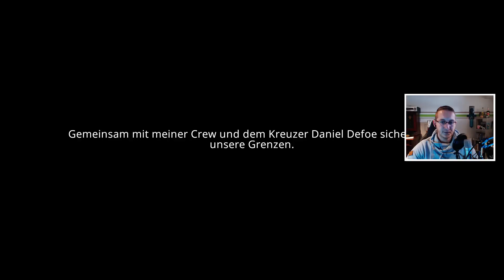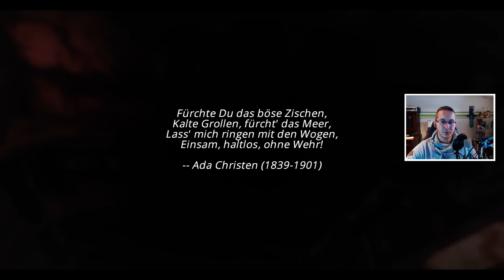EIN SCHRECKLICHER ALPTRAUM - COAST GUARD #001 ★Lets Play Coast Guard Deutsch M4cM4nus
Coast Guard - Die Nasse Hölle - Gameplay Deutsch Seenot Trailer
★Du willst mich unterstützen:
★Befreundeter Kanal:
SachsenLetsPlayer